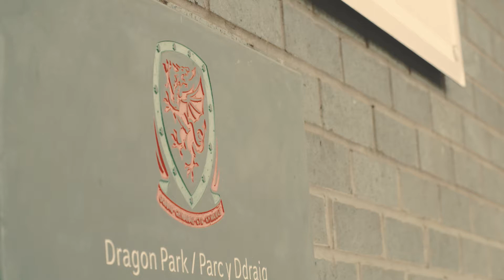RUSSIA V WALES WOMENS | TRAINING AT DRAGON PARK